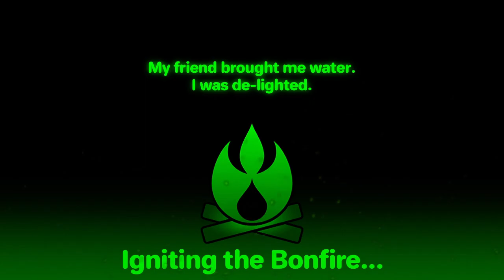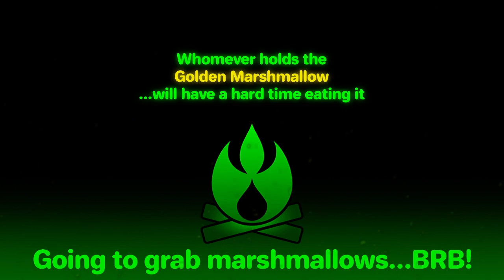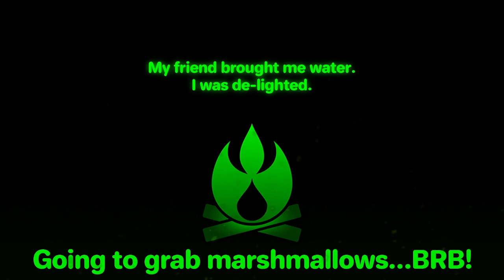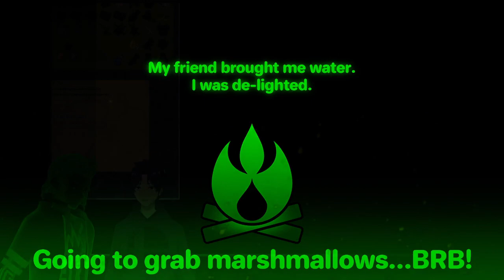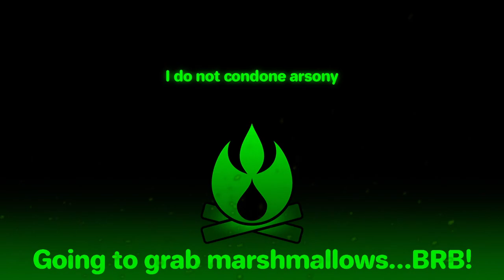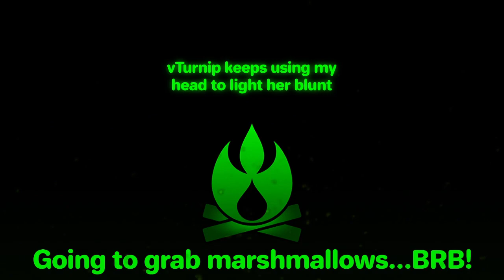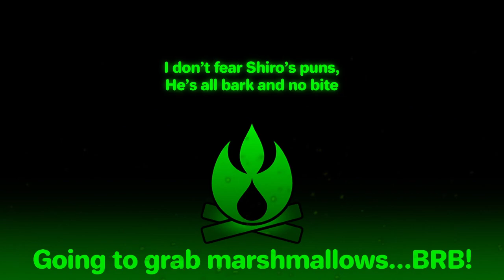Wind Waker Randomized - Two Dudes and a Boat (w/ Duncachi)